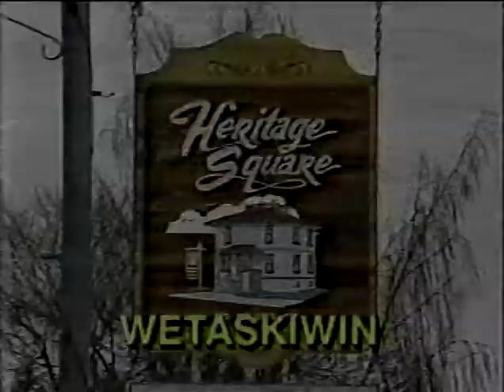The Country Bride commercial (1992)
Become the most beautiful bride you can be at the Country Bride in Wetaskiwin, AB.